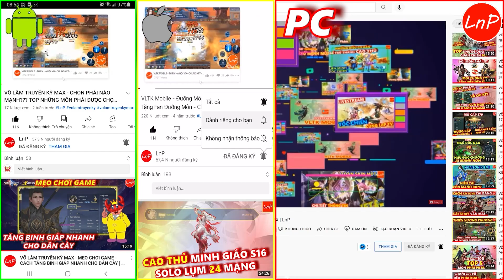KIẾM THẾ ORIGIN - NGA MI CHƯỞNG CẦN ĐƯỢC TĂNG SỨC MẠNH ĐỂ CÓ THỂ TRỞ LẠI VỚI THẾ GIỚI | LnP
KIẾM THẾ ORIGIN - S18-S23 - NGA MI CHƯỞNG CẦN ĐƯỢC TĂNG SỨC MẠNH ĐỂ CÓ THỂ TRỞ LẠI VỚI THẾ GIỚI | LnP